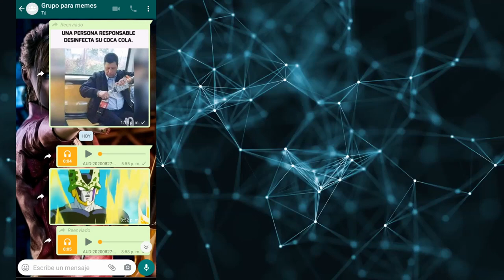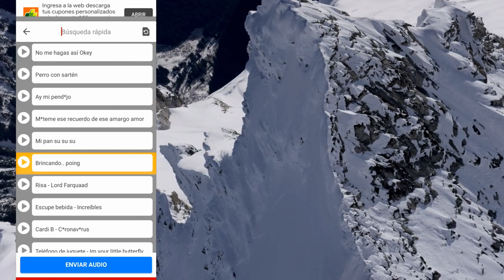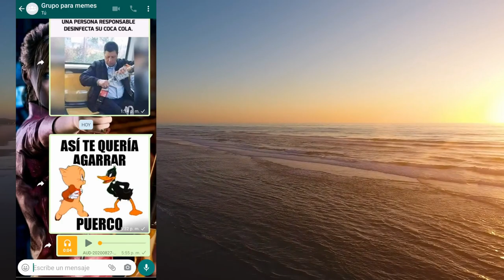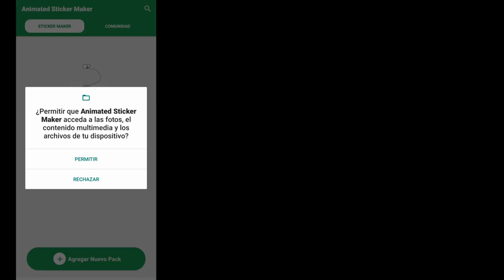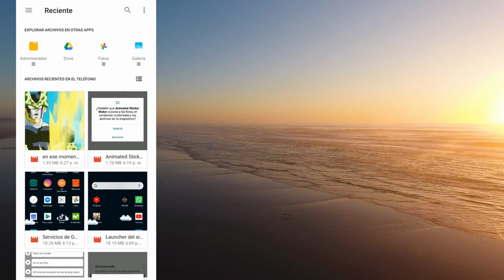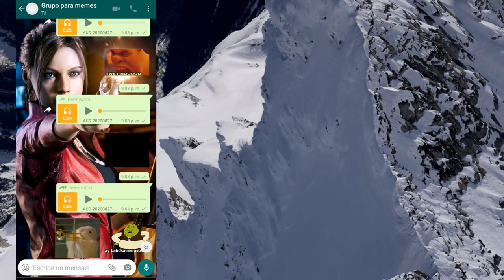COMO HACER STICKERS CON SONIDO para Whatsapp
Encuentra los Stickers de Whatsapp con Audio. Aprende como crear stickers de Whatsapp con Audio. Incluye el Sticker de Perrito Sarten.

UNETE AL GRUPO DE WHATSAPP PARA COMPARTIR STICKERS CON AUDIOS:
Grupo 01: